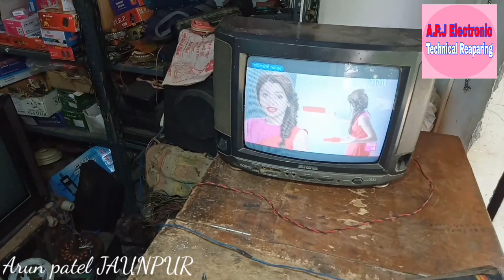How to down CRT tv brightness without remote टीवी की चटक पन को कैसे कम करें बिना रिमोट के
welcome 🙏 To APJ Electronic

doston aaj ke es Nye video mein aapka fir se swagat hai aaj ke is video mein  hamne aapko old model TV ki ya new model TV ke remote se  brightness kam na hone per II video banai hai zin tv Mein brightness system remote Mein Nahi hota ya vaha se brightness kam nhi Hoti to yha  video un ke liye hai agar video acchi lagi ho to channel ko subscribe kar le aur video ko like kar den

 dhanyvad doston

aapka din mangalmay ho